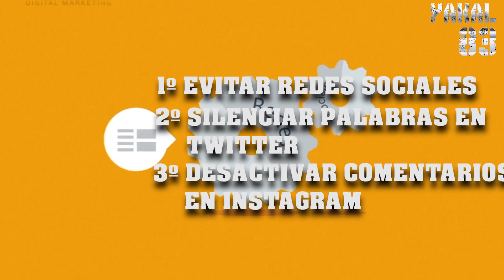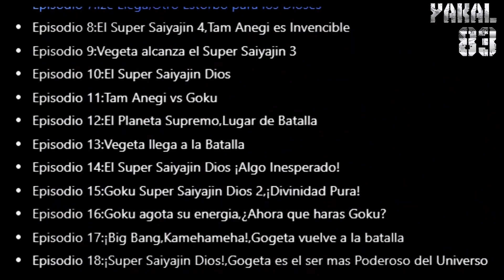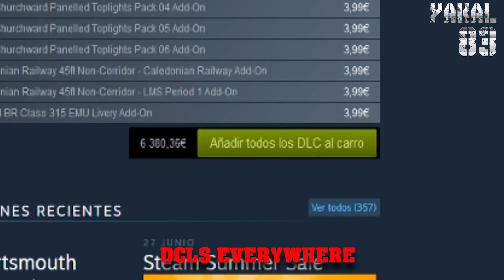DRAGON BALL SUPER SUPER HERO: SPOILERS, FAN ARTS, ESTUDIO DE MERCADO Y DEMÁS.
Buenas amig@s. Hoy toca una opinión personal sobre ciertos acontecimientos relacionados y que rodean a la película de Dragon Ball Super Super Hero.
En dicho vídeo os mostraré como luchar contra los spoilers y contarios un poco sobre su etimología y cómo luchar contra ellos. Las quejas de usuarios actuales sobre el resultado del producto ( Dragon Ball Super Super Hero ). Las creaciones de los fan arts, Dragon Ball Heroes y demás cosas relacionadas.
Hablamos de un vídeo dado ya que incluso os explicaré el por qué debéis tener en cuenta algo llamado Estudio de Mercado y las consecuencias de lo que se consume.
Todos estos datos son fáciles de entender y son muy fáciles de conseguir actualmente por internet ya que solo necesitas tener interés y curiosidad para expandir tu conocimiento.
Este tema de la película de Dragon Ball Super SUper Heroson una fiel representación como actúa la economía de mercado dando a entender lo que exigen los consumidores y cómo afecta al resultado final de la obra de Akira Toriyama.